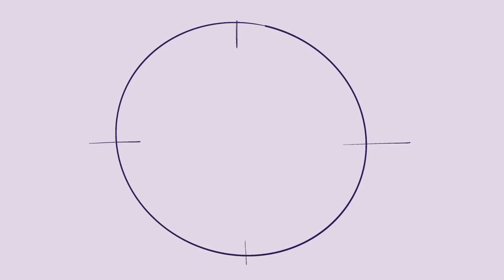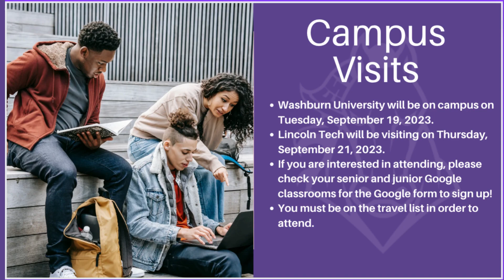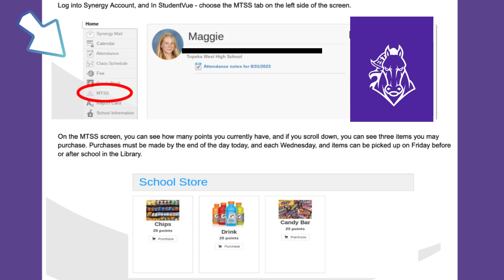TW Announcements Sept 18, 2023